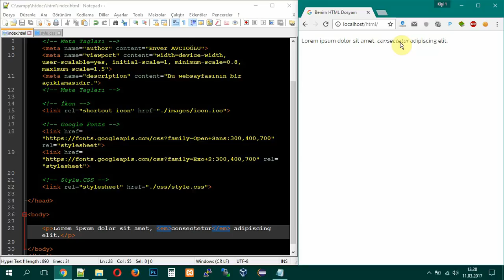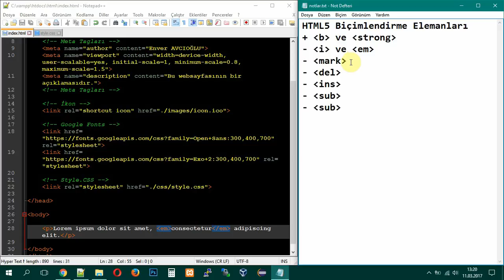HTML5 Biçimlendirme Elemanları i ve em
HTML5 Biçimlendirme elemanlarından olan i ve em taglarından bahsediyoruz bu videoda. Aralarında ne gibi bir fark vardır. SEO olarak etkisel fark var mıdır? Bu videoda bunun cevabını arıyoruz.